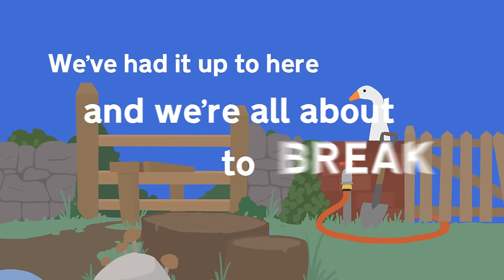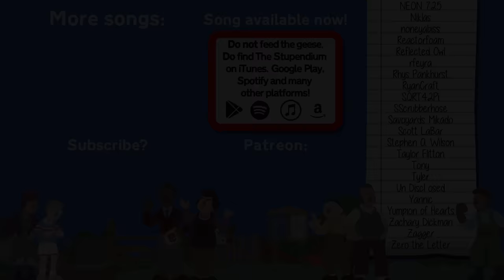WHAT A FOWL DAY | Untitled Goose Game Song!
Honk!

I had no plans to do a song about this. But after 5 minutes flapping about and stealing sandwiches in House House's Untitled Goose Game, I couldn't resist stepping into the shoes of a horrible goose. (Note: Geese do not wear shoes.)

Huge thanks to Rustage for volunteering to be bothered by a giant Goose for the day!

Beat produced by TheArtisans Beats

Untitled Goose Game, it's characters and content are owned by the fantastic House House!